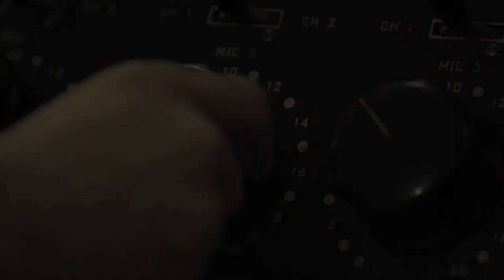Come Before Winter (2017) | Trailer | Gus Lynch | Aubrey Wakeling | Rebecca Summers | Scotty Ray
Come Before Winter tells the true story of two longtime foes of Adolf Hitler: propagandist Sefton Delmer and Pastor Dietrich Bonhoeffer, two men who helped bring an end to the Third Reich.

Come Before Winter tells the true story of two longtime foes of Adolf Hitler: propagandist Sefton Delmer and Pastor Dietrich Bonhoeffer.  During the dying days of the Third Reich these two men, in very different ways helped bring about the fall of Hitler's regime. In Germany, Bonhoeffer spoke boldly against the evil of Nazism and called the church to turn away from its complacency. In England, Delmer, ran a secret operation, transmitting "black propaganda" into Germany in order to demoralize the Nazis. The stories of these heroic men and their companions intertwine as they work to end the war.  Filmed in Berlin, Buchenwald, Flossenburg and various locations in England and the United States.

Director: Kevin Ekvall
Writers: Hellmut Schlingensiepen, Rajeev Sigamoney
Starring: Gus Lynch, Aubrey Wakeling